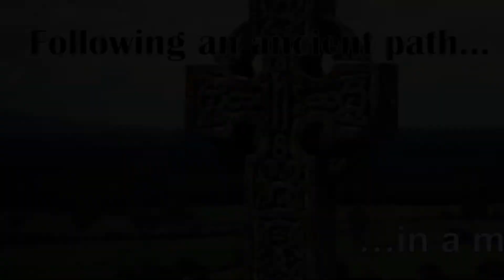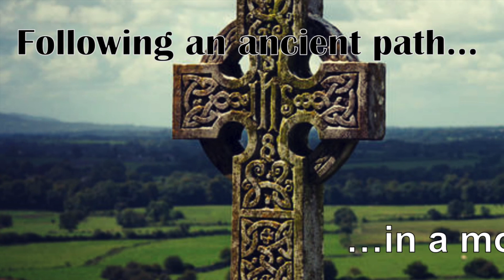Samaria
Moments with the Master with the Egg Friar

Moments with the Master for 05.10.21